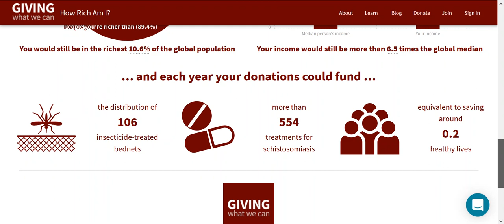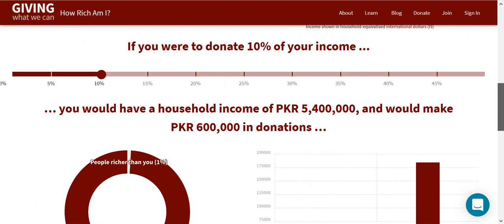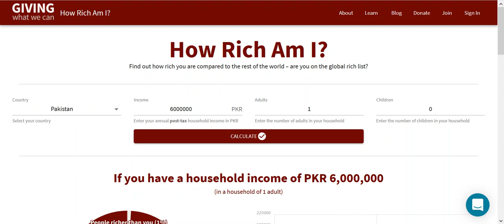Data Science Course | Data Science Course - Assignments Autopsy Part 3 | Lecture 23